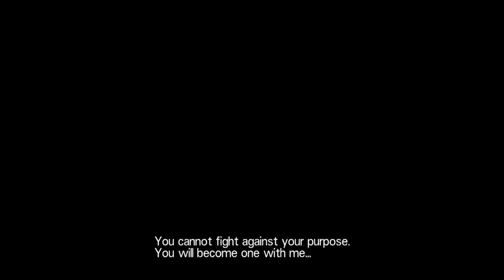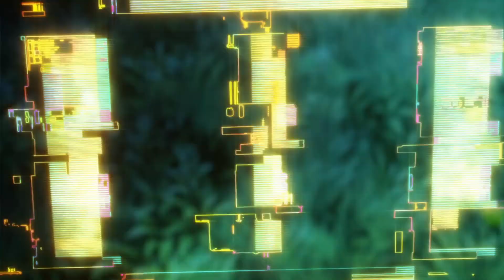Aincrad Gets Created - Sword Art Online Hollow Realization Part 27 - No Commentary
This deals with Tia creating Aincrad, and the aftermath of that. No combat takes place in this video. Here are the timestamps and notes.

0:00 The video starts with Tia, the other goddess, transforms. She then teleports and creates Aincard. This version is unfinished though.
1:48 The group gather to discuss the creation of Aincard.
10:10 After the meeting, you can't find Premiere. You will need to use the teleport gate in town which will automatically teleport you to the first area of the game. You won't be able to quick travel anywhere else until you find Premiere.
10:38 With quick travel disabled, you have to run to the next zone.
11:06 Kirito manages to find Premiere. She was going to meet up with Tia since her programing was forcing her to. Premiere eventually overcomes her programming, and she is essentially free at this point, like Yui and Strea.
17:03 Premiere comes back to town, and the group are happy. Yui asks to go back to a console.
19:28 Kirito and Yui go to the console. This happens automatically, you don't have to go to it.
Turns out Premiere's quest path was changed. Also, Aincrad is falling to the surface.
21:35 The group have a meeting about Aincrad falling. Tia is trying to drop it on the surface.